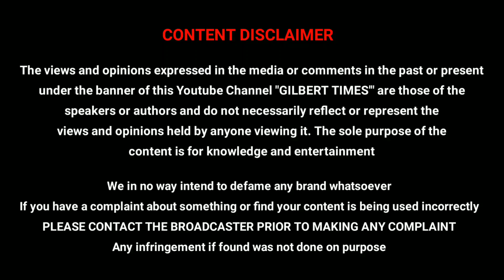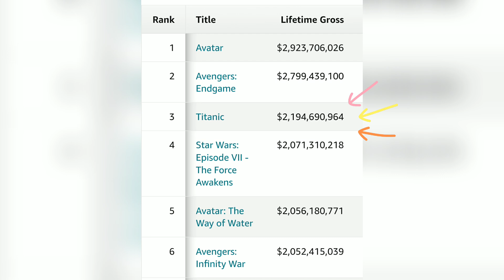Avatar 2 Collection வேற லெவல் Infinity War அ காலி பண்ணிடுச்சி